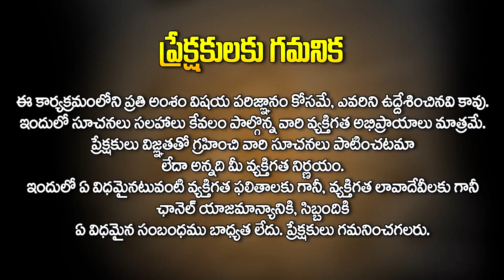మంత్రాలు పనిచేస్తాయా..? | Significance of Mantras in Hinduism | Bhargav Peyyeti | HitTV Devotional